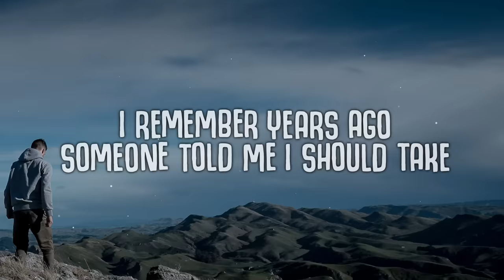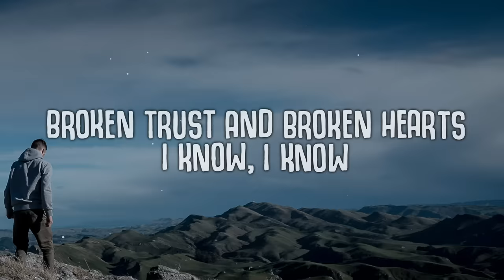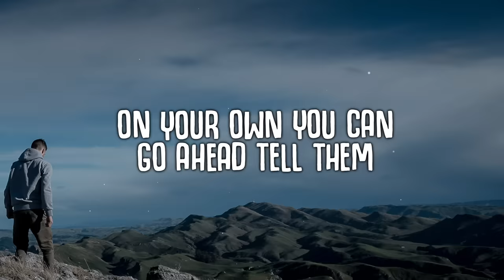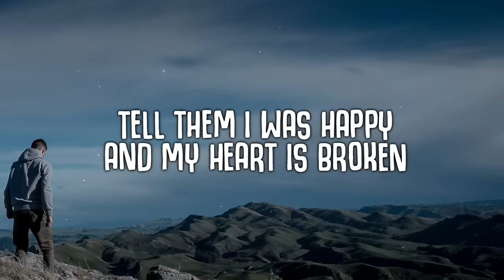James Arthur - Impossible (Lyrics)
🎤  Lyrics " James Arthur - Impossible"

[Intro]
Mmm-hmm, mm

[Chorus]
Impossible, impossible
Impossible, impossible
[Verse 2]

[Chorus]
Impossible, impossible
Impossible, impossible
[Bridge]

[Outro]
Impossible, impossible
Impossible (Impossible), impossible (Impossible)
Impossible, impossible